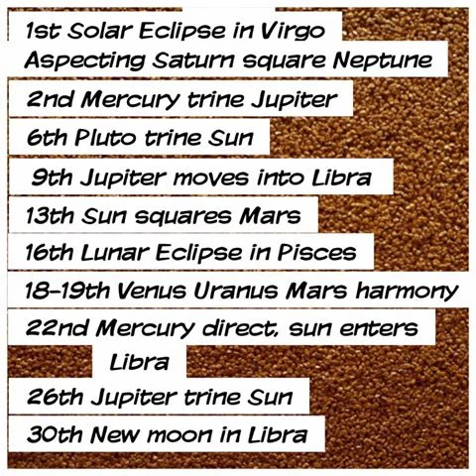Scorpio Astrology Forecast for the month of September 2016